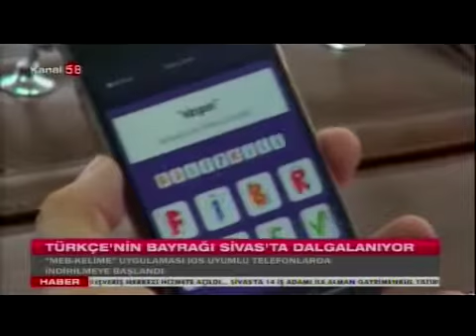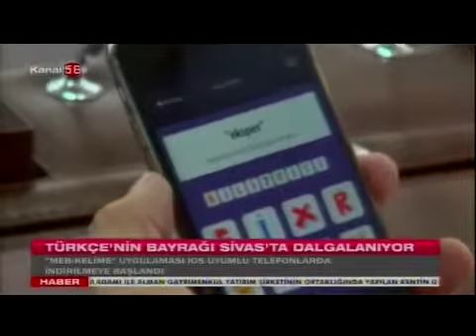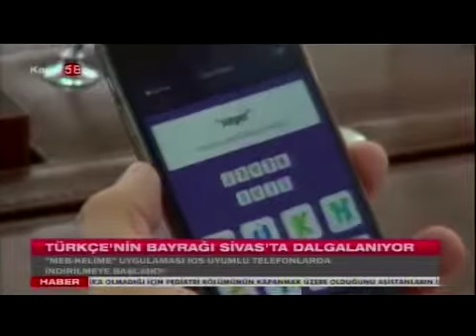(Basında Biz) TV58 MEB Uygulaması (Sivas Cumhuriyet Üniversitesi)